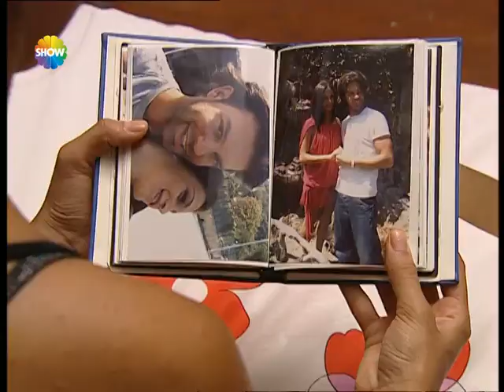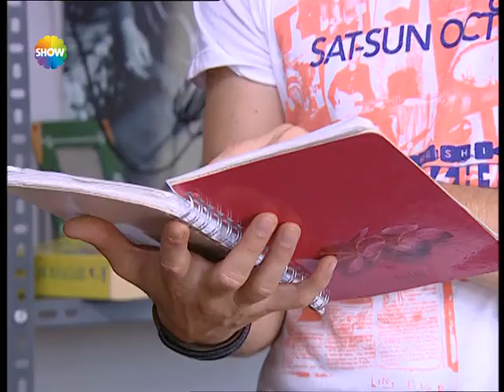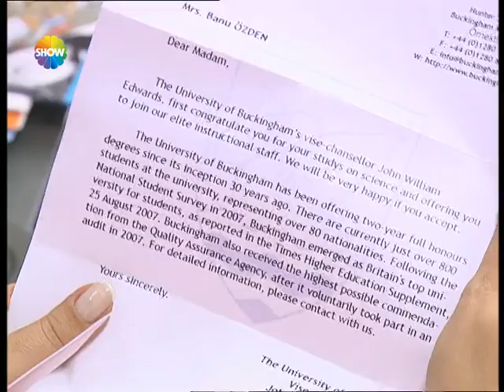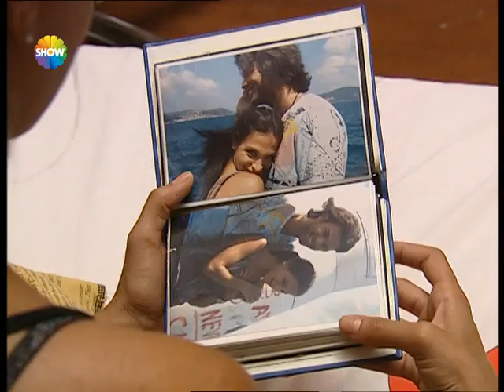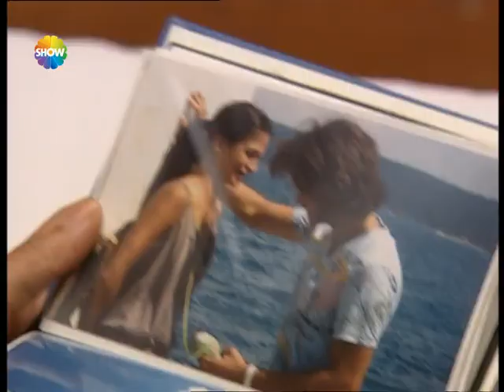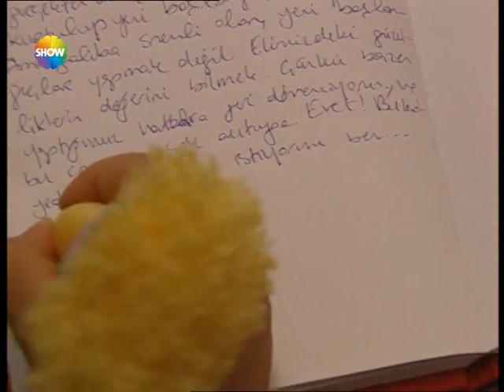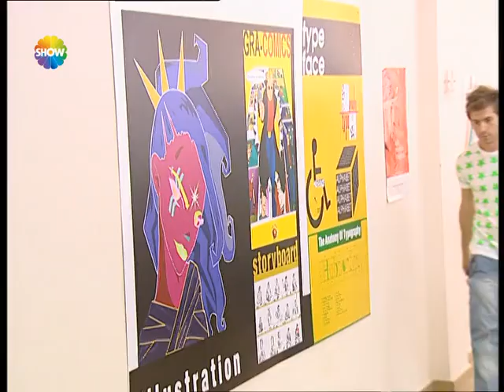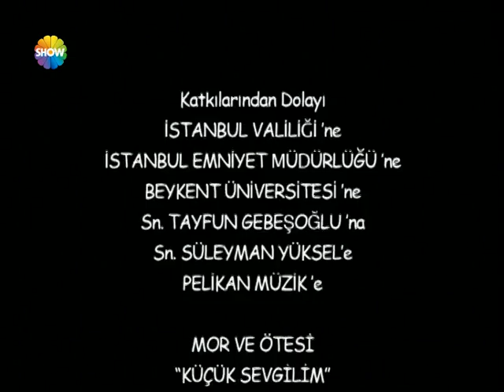Hepsi 1 17.Bölüm